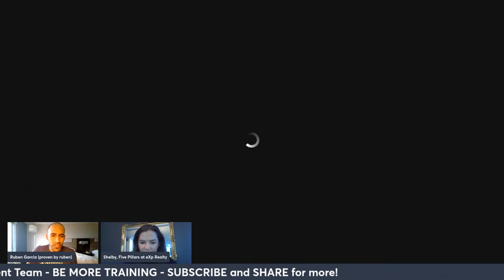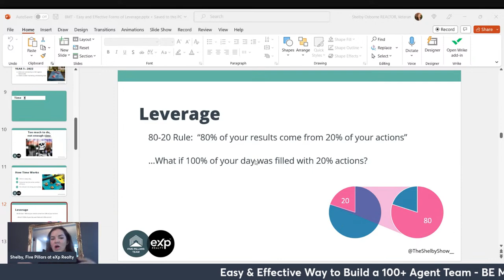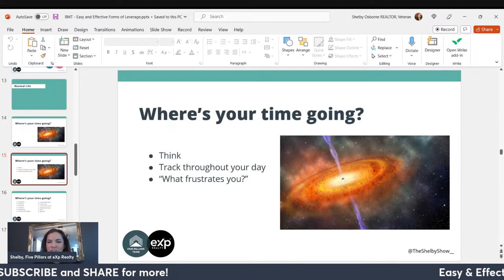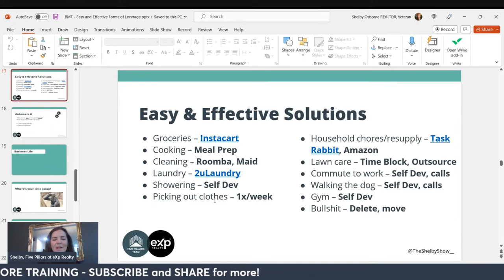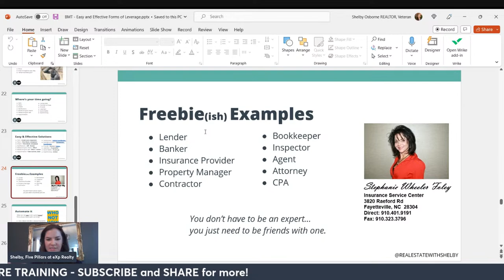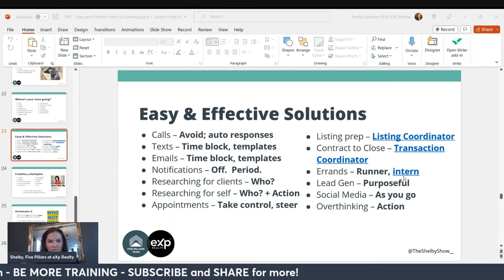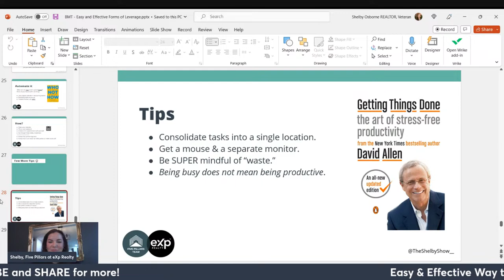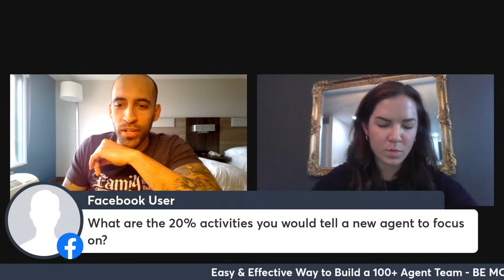Easy & Effective Forms of Leverage - BUILD a 100+ Agent Team! - BE MORE Training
Shelby Osborne talks about how she used easy & effective forms of leverage to build a purposeful personal and professional life!

◦ Automated Sales System (PASS PLAY) - How to build a real estate sales business with NO liability, NO overhead and 100% leveraged